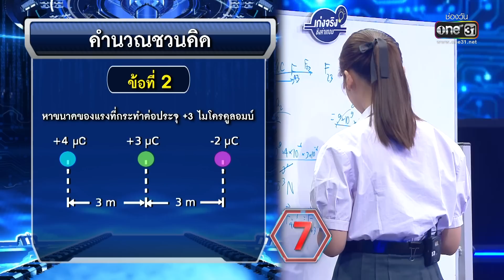กรรมการอึ้ง คำถามสุดยากวัดความรู้เด็กเก่ง | Highlight เก่งจริงชิงค่าเทอม Ep.138 | 25 มิ.ย. 66 |one31